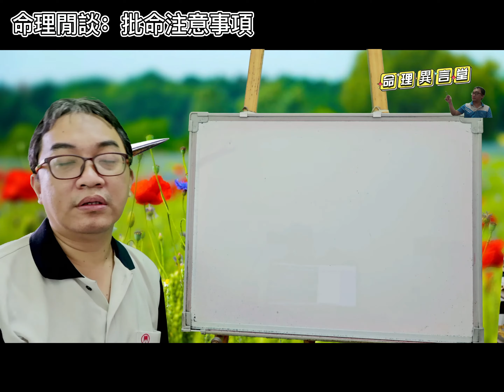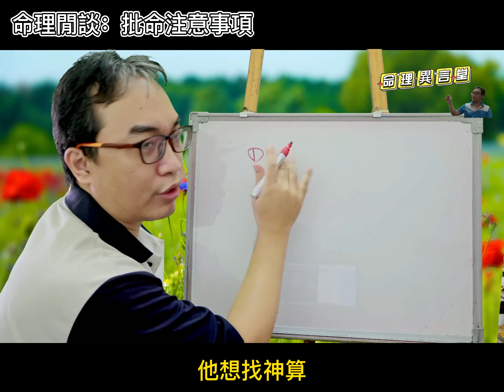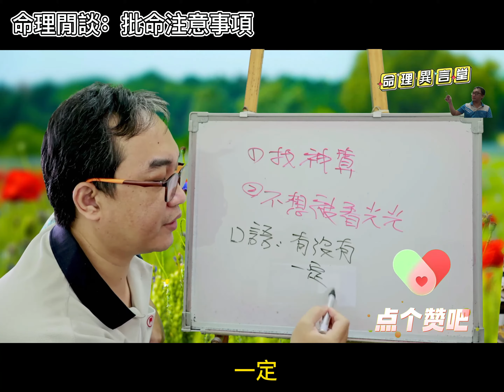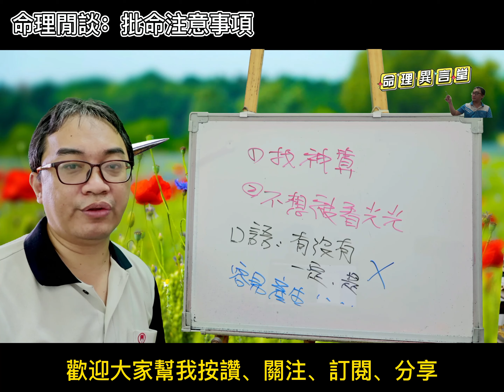命理閒談：批命注意事項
批命注意事項：
在批命的時候應該要什麼樣的語氣？
服務項目(先預約)
3.八字批命(流年)3600、取名3600、勘宅12000、姓名鑒定500
4.Line：s12860990、微信：s12860990
7.服務地點：高雄市大社區萬金路82-7號(楠梓火車站前的旗楠路一路直走便可看見萬金路)